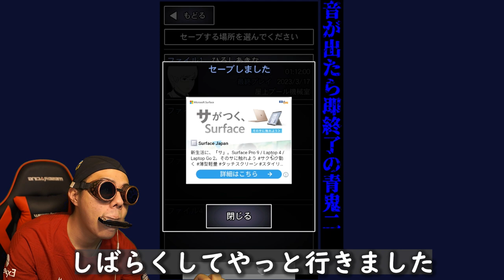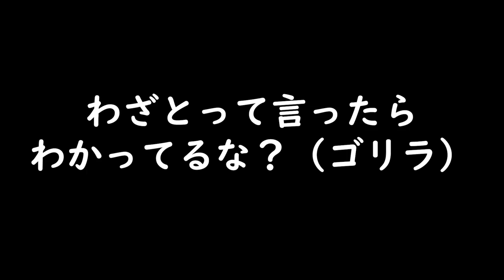【青鬼2】音出したら終わるホラーゲーム実況 ＃13